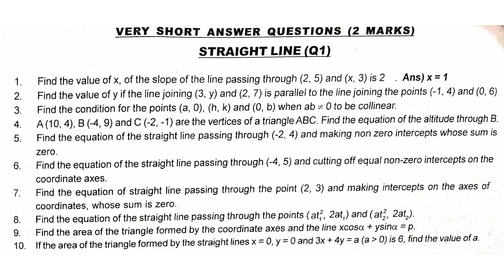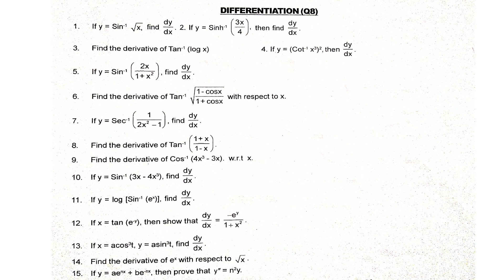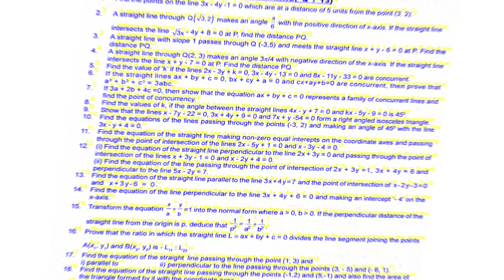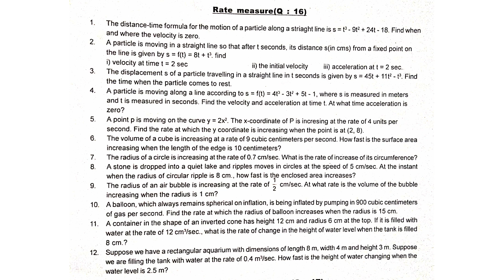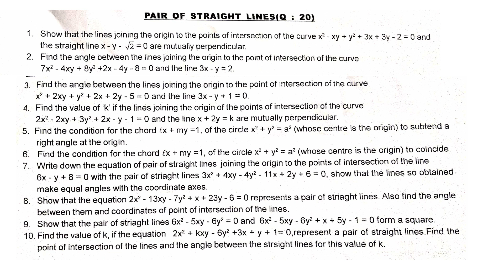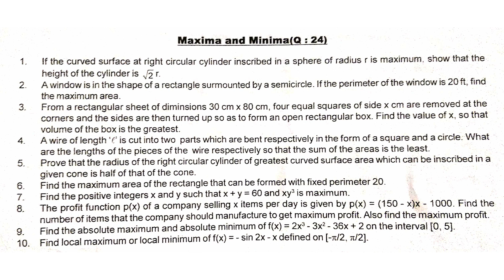TSBIE- Inter First Year 'Maths-B' Important Questions (Chapter Wise Questions)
This video tells about the TSBIE- Inter First Year Maths-B Important Questions.
Chapter Wise Questions are given.
Number wise questions are given.
Special Thanks to Mr. Fazal Sir.
Pause the video for better understanding of each question.
This is a special video for Inter Students.